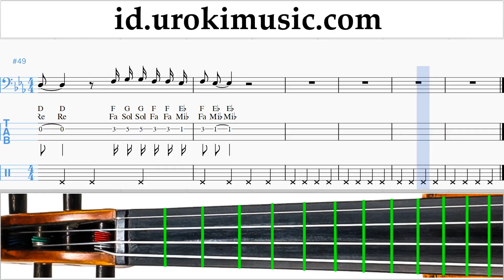Belajar Selo Camila Cabello - Real Friends Not Tabulasi um-i592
Belajar Selo Camila Cabello - Real Friends Not Tabulasi um-i592 Tolong tuliskan di komentarnya, bagaimana cara membuat pelajaran lebih bermanfaat bagi anda?